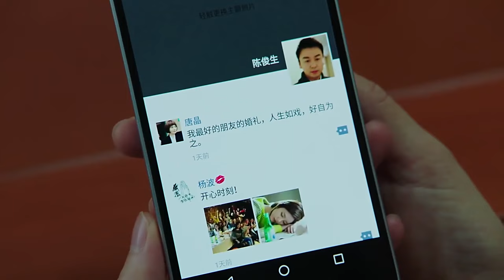Full Movie | 前妻摇身一变小三的上司，小三哭着求她放过自己，前妻霸气将她赶出公司💕 中国电视剧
WDQBS